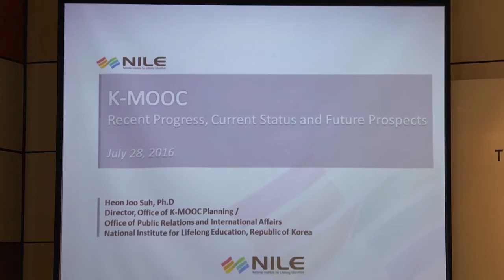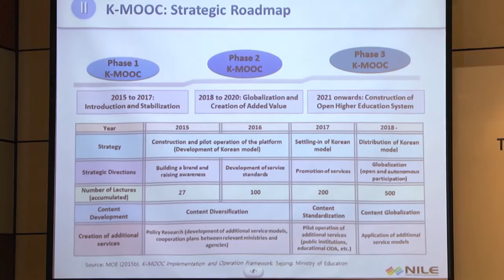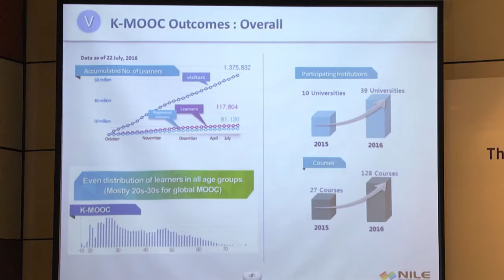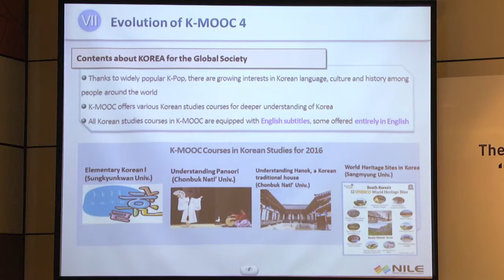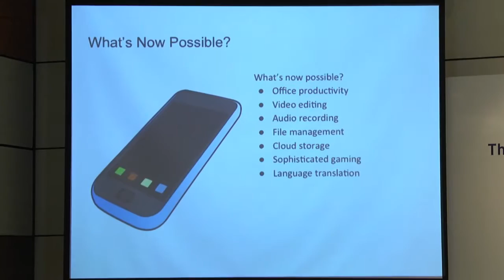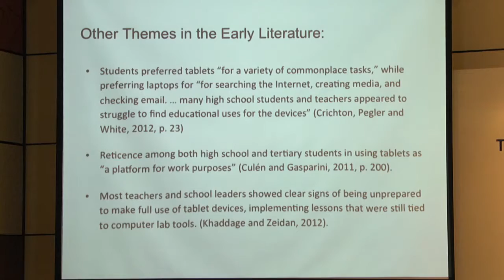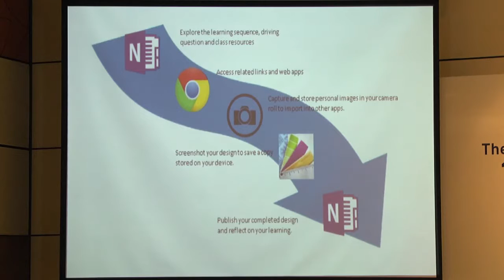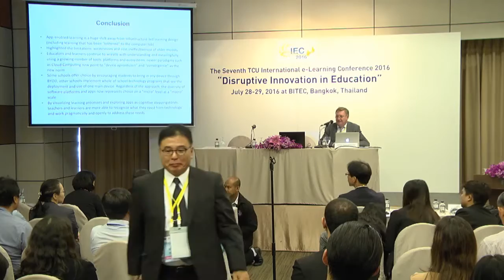IEC2016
Heon Joo Suh, Ph.D.
Director, K-MOOC Planning Office,
National Institute for Lifelong Education, Republic of Korea

โครงการมหาวิทยาลัยไซเบอร์ไทย (TCU), สำนักงานคณะกรรมการการอุดมศึกษา